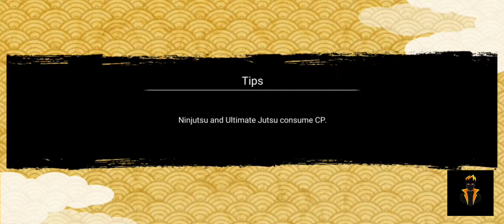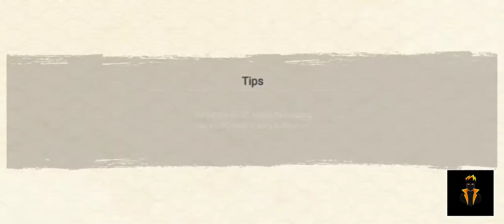░░𝙉𝘼𝙍𝙐𝙏𝙊 × 𝘽𝙐𝙍𝙐𝙏𝙊 𝙉𝙄𝙉𝙅𝘼 𝙑𝙊𝙇𝙏𝘼𝙂𝙀 𝙂𝘼𝙈𝙀 ▒▒𝙋𝙇𝘼𝙔 𝙒𝙄𝙏𝙃 𝙎𝙎𝙎 𝙋𝙇𝘼𝙔𝙀𝙍𝙎 ░░